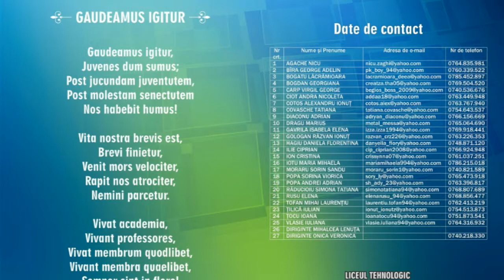ALBUM FOTO CL a- XII-a D -TEHNICIAN TURISM-